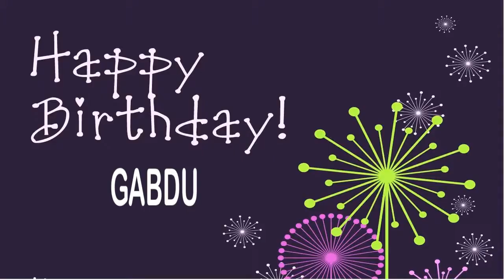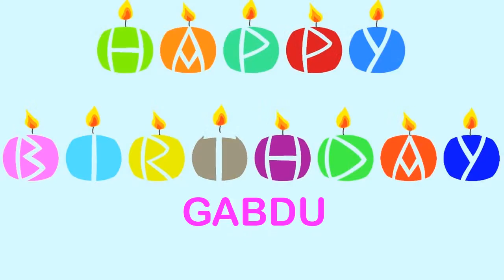Gabdu Wishes & Mensajes